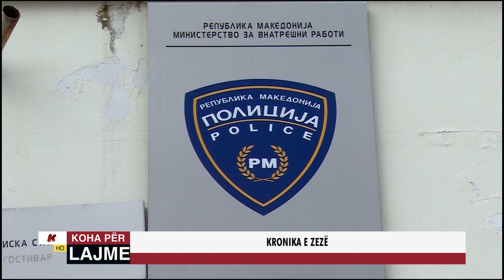KRONIKA E ZEZË - 29.08.2023